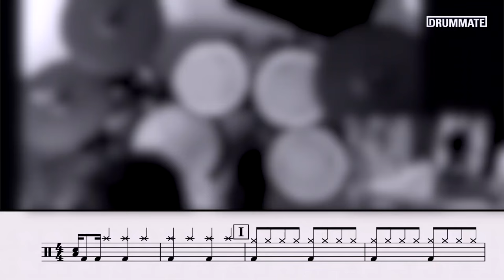[Lv.02] Thriller - Michael Jackson (★☆☆☆☆) Drum Cover & Tutorial